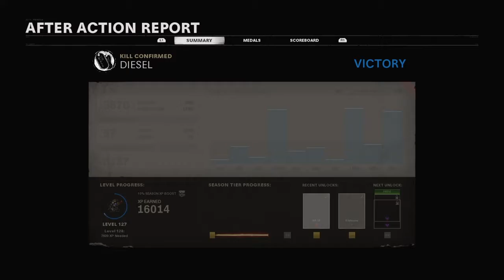Call of Duty: Cold War - Almost Lost But We Gucci :)